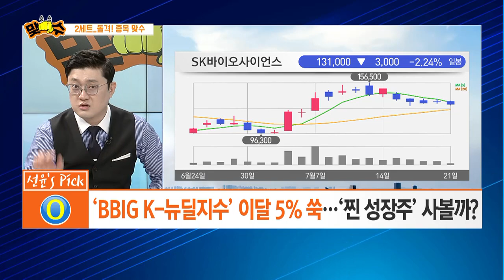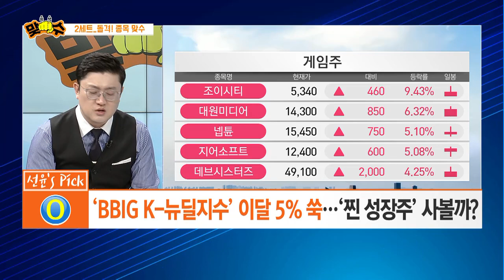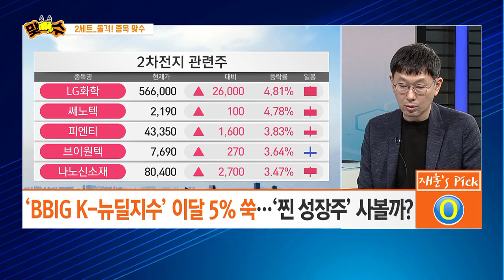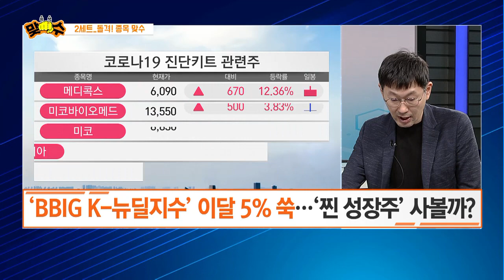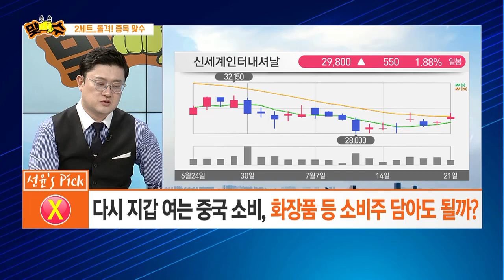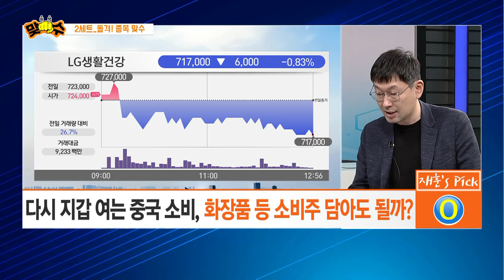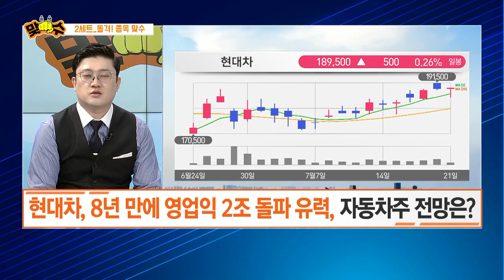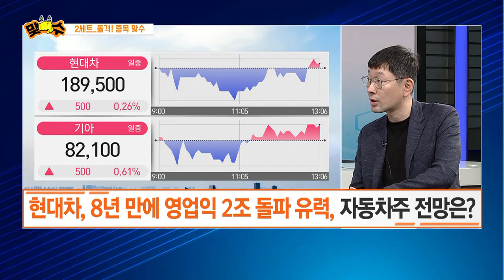[돌격! 종목 맞수] 기관 '줍줍'에 BBIG 반등… 지금이 '찐 성장주' 매수 시점? / 머니투데이방송 (증시, 증권)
07/21 오후장 작전타임

(출연) 성공 정재훈 / 주식명가 MTN W 어드바이저
(출연) 김선윤 / 주식명가 MTN W 어드바이저

▶ 'BBIG K-뉴딜지수' 이달 5% 쑥… '찐 성장주' 사볼까?
▶ 다시 지갑 여는 중국 소비, 화장품 등 소비주 담아도 될까?
▶ 현대차, 8년 만에 영업익 2조 돌파 유력, 자동차주 전망은?